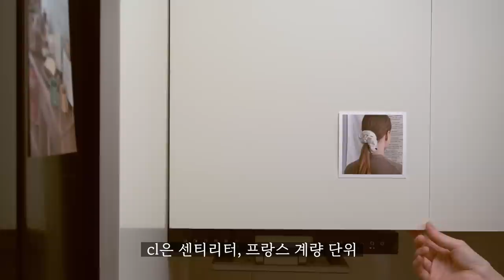SUB) 작은 주방의 IKEA 365 활용Tipㅣ이케아 기본템으로 심플하게 살림해요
🍀 영상 속 살림 정보:

1. 이케아 채소칼

2. 이케아 과도

3. 이케아 고블렛

4. 이케아 벨보르다드 브러시

5.  이케아 토기그

6. 이케아 콜렌더 이데알리스크

7. 이케아 도프트풍키아 핀치 홀더

8. 이케아 코르크 유리병